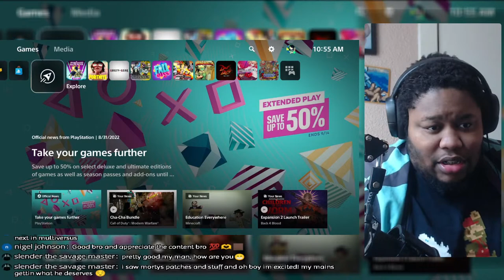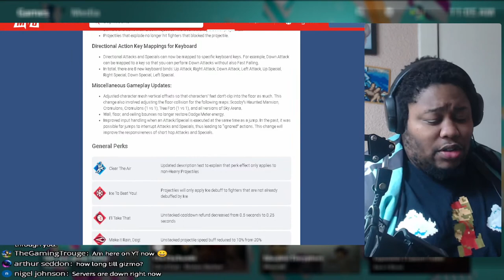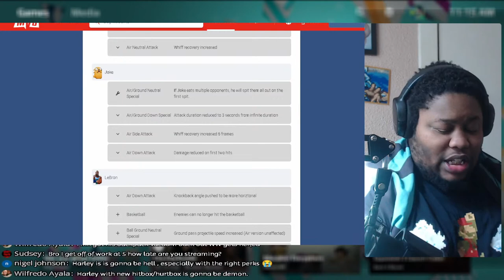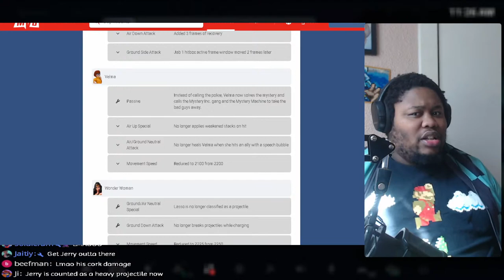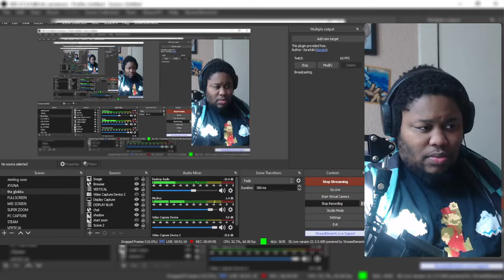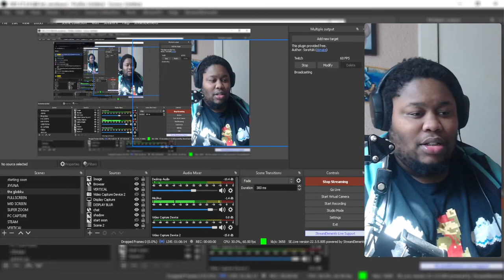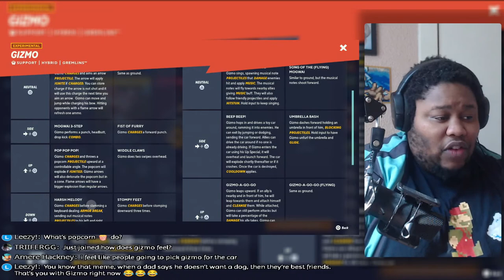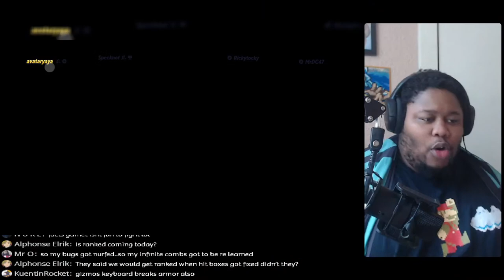🔴 FIRST TIME PLAYING Gizmo in Multiversus! GIZMO DLC GAMEPLAY + MORE!!!!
HE SHOULD DROP AROUND 12PM CST!!!

GIZMO DROPS IN 1 HOUR ISH, WE JUST LIVE EARLY FOR THE HYPE AND GRINDING!!!
MultiVersus is a platform fighter that lets you team up with your friends using some of the most iconic characters including Batman, Shaggy, & more. Find your favorite fighter combos and save the Multiverse!
Choose from Harley Quinn, Tom and Jerry, Finn the Human, Wonder Woman, Steven Universe, Jake the Dog, Garnet, Superman, and an extraordinary creature named Reindog. Every fighter boasts unique abilities that pair dynamically with other characters.
Maps
Play on various Maps from our characters' legendary worlds, including Batman's Batcave and Jake and Finn's Treefort, and more.
Cross-Platform
Defend the Multiverse with your friends anywhere, anytime on all available platforms. This includes full cross-platform play and progression
Modes
Play our innovative 2v2 co-op-focused experience or the intense 1v1 and 4-Player Free For All. You can also refine your skills in training mode or put your skills to the ultimate test in Ranked Competitive. MultiVersus supports online and local play.
Customization
Every character will feature its own customizable perk loadout that will change the way you play and how you synergize with your teammates.
Competitive
MultiVersus boasts an intense competitive experience with dedicated servers for seamless online gameplay.

PSN: avataryaya
NNID: avataryayaTV
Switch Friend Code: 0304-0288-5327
Steam: avataryaya
Melee ID: yaya 663